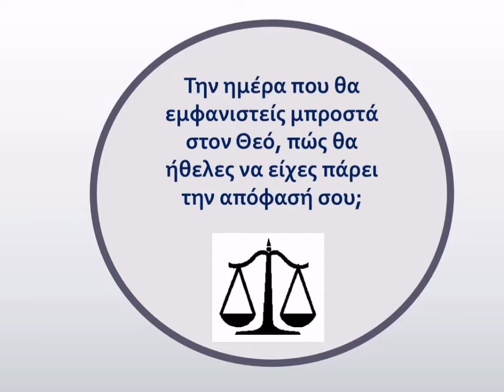Πρέπει να ξέρει ο άνθρωπος την υπόχρεωση του απέναντί στον Θεό, και η τελική απόφαση τον Θεό.